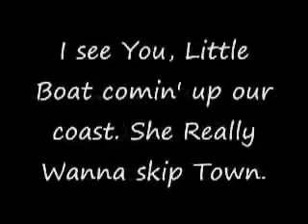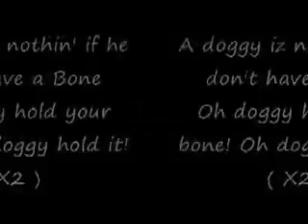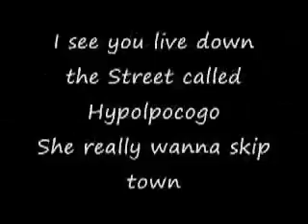Who let the dogs out lyrics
I have another video with this song that is so funny. Will try to upload it as soon as possible.